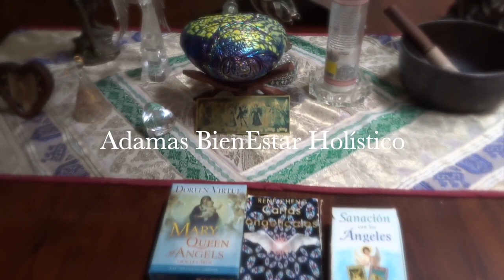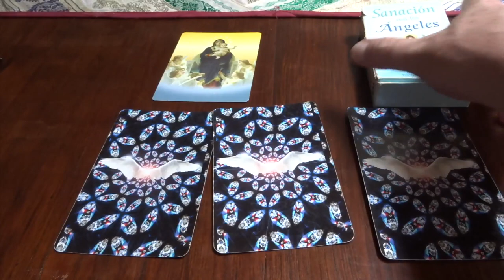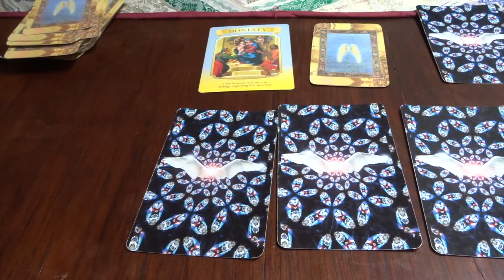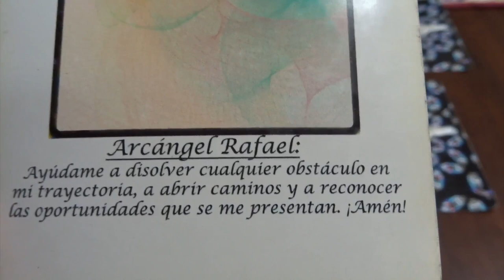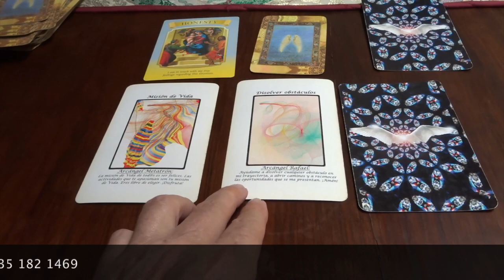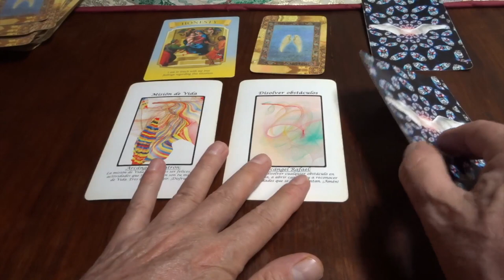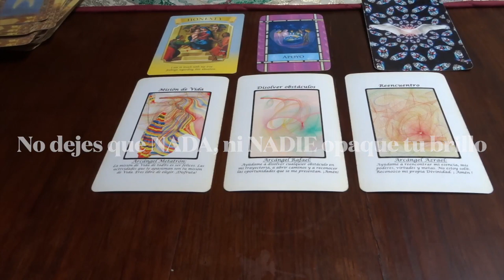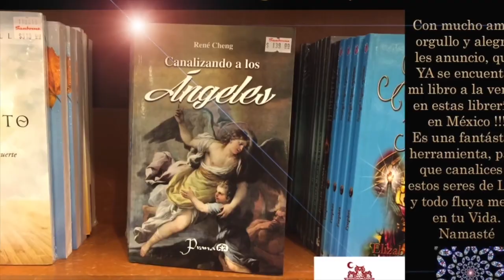Oráculo de ángeles del 18 al 24 de octubre del 2021 / Adamas - BienEstar Holístico canal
ORÁCULO O LECTURA:

Lunes y martes: arcángel Metatrón: misión de vida.
Miércoles y Jueves: arcángel Rafael: disolver obstáculos.
Viernes, sábado y domingo: arcángel Azrael: reencuentro.
Mensaje adicional de los ángeles para todos nosotros, en especial, para los que cumplen años o celebran algo: apoyo de los maestros ascendidos.
Mensaje de Rafael; 24 de oct: esta experiencia me fortalece. Gracias Miguel y Rafael.

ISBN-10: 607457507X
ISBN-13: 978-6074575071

¡ Infinitas GRACIAs !